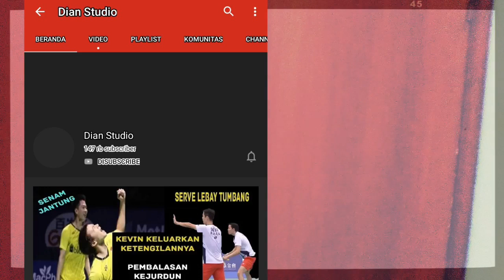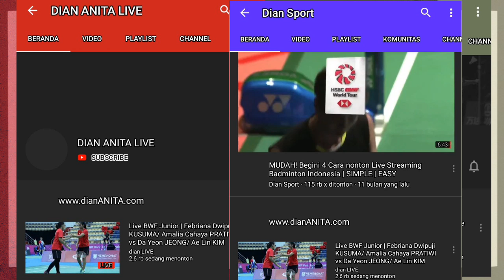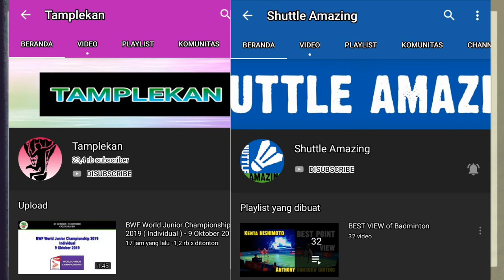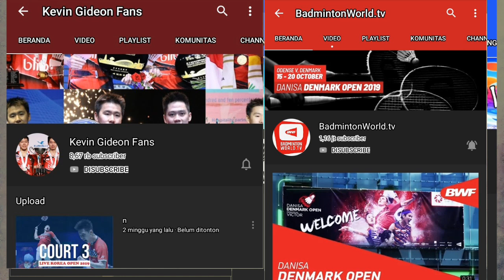Cara Live Streaming Denmark Open 2019 Mohammad Ahsan/Hendra Setiawan vs Hiroyuki Endo/Yuta Watanabe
Isi video tersebut menampilkan bagaimana cara Live Streaming | Live Score Badminton Danisa Denmark Open 2019, bukan menayangkan live streamingnya ya sobat BL